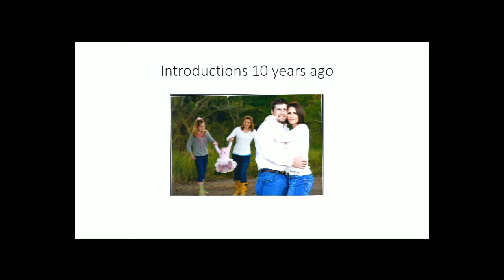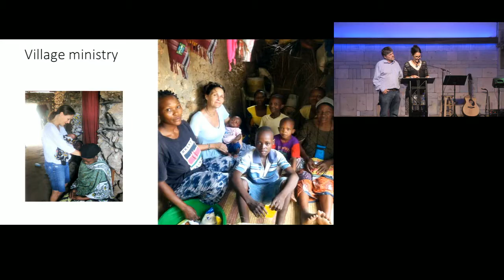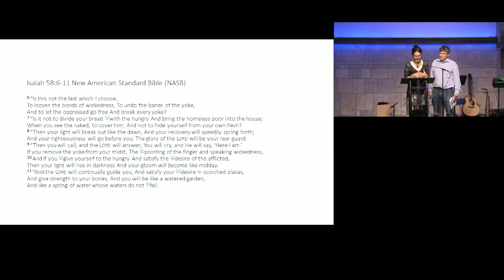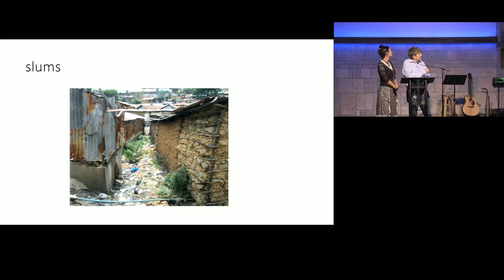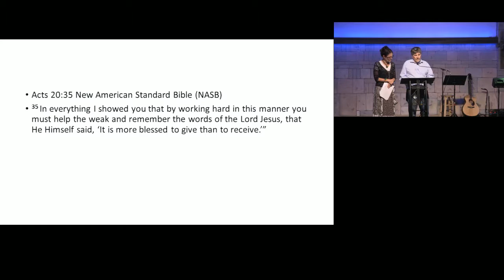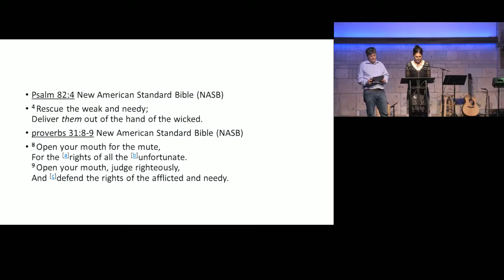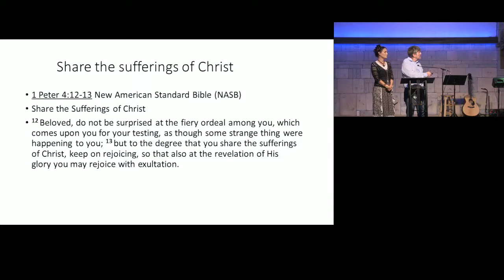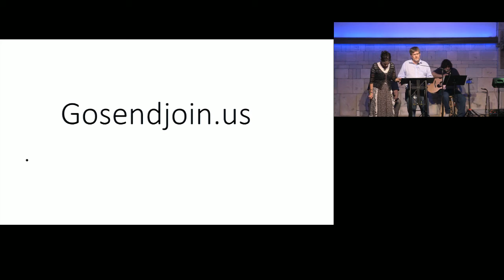God's Timing is Perfect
Wayne and Tammy, missionaries to Mombasa, Kenya (a very Muslim country), share the growing ministries the Lord is using through the Gospel to bless the people there.